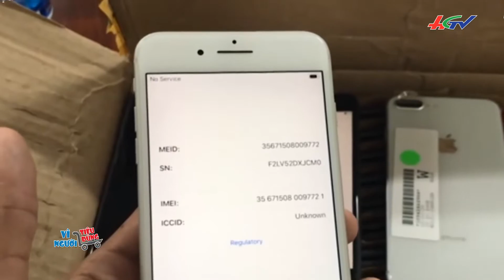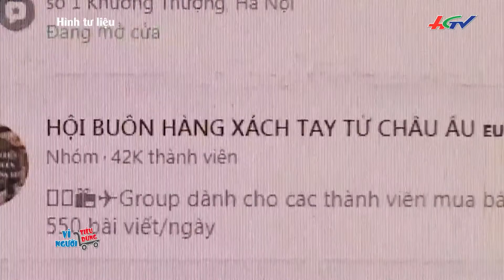Thực hư yến vụn được đóng bịch bán như bánh tráng trộn